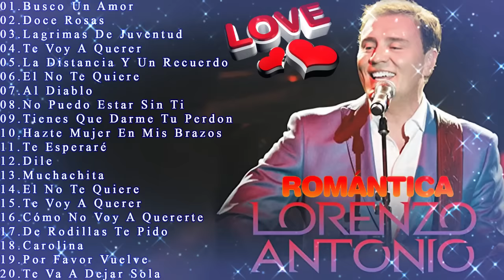Lorenzo Antonio Sus Mejores Canciones Exitos - Lorenzo Antonio Romanticas Mix